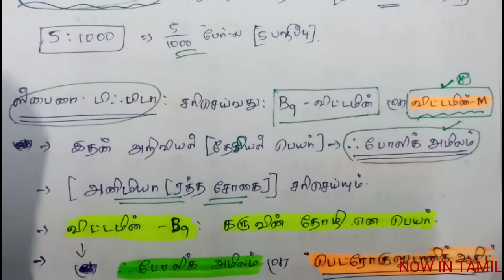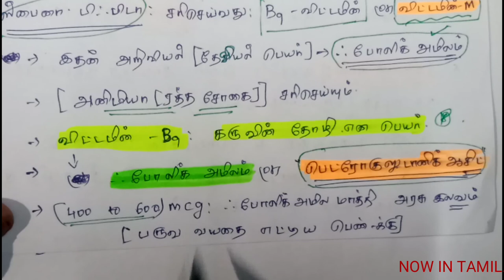science-4#vitamin_வைட்டமின்_B_9#nowintamil#tnpsc#police#rrb_exams#ஃபோலிக்_அமிலம்now_book_science.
now in tamil
now in tamil

science-6 link.

science-7 link.

science-8 link.

new_book_science now_in_tamil s.i,p.c,rrb,group_4,tnpsc pondicherry police exams,group1,group2.